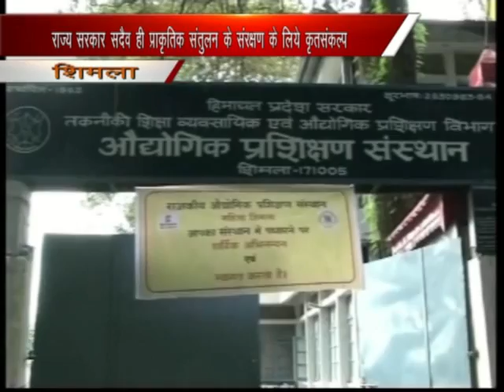23.07.21016 Cm Shimla